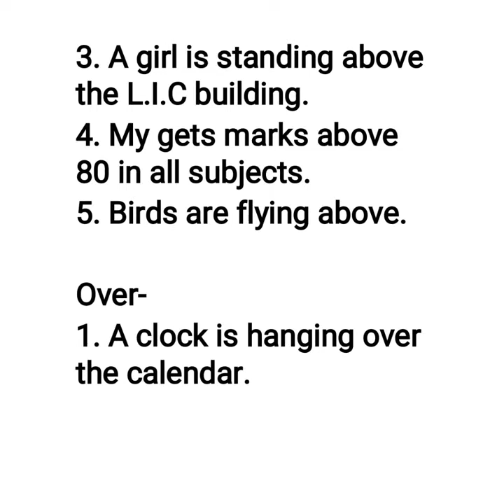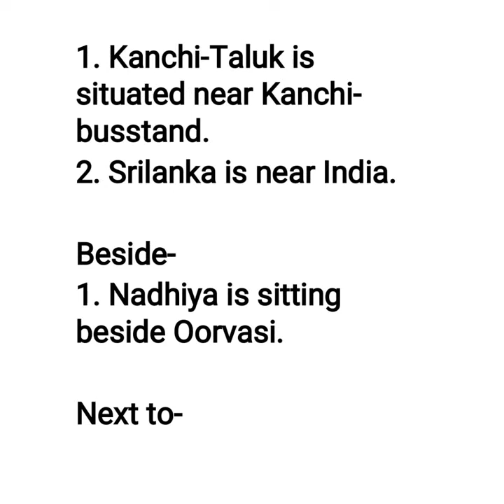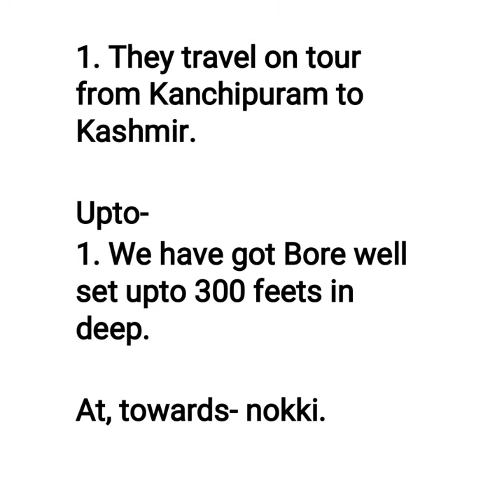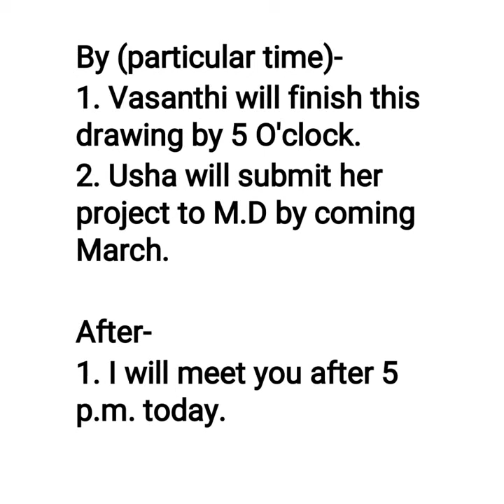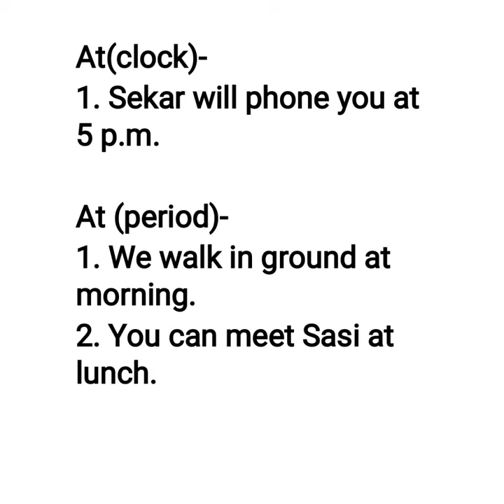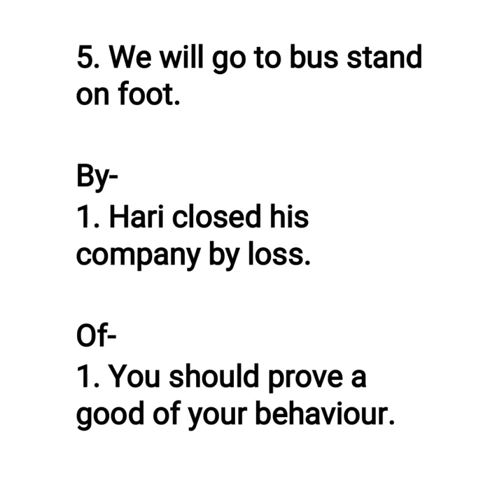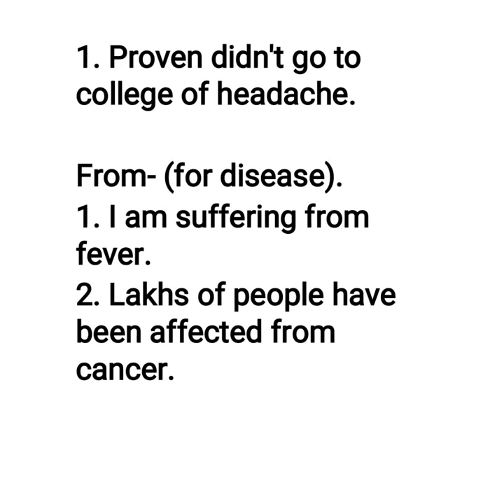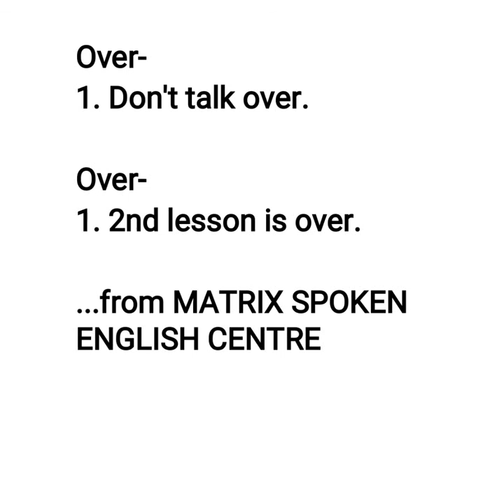33 Preposition examples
Examples and Situations of Preposition in English sentences